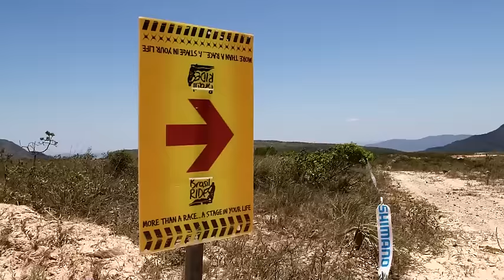Brasil Ride - Programa 8 - Part 8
Etapa 7 - Stage 7 - Mucugê (77km)

Produzido pela Célula (Ricardo Quintela, Tony Tiger e Gabriel Tarso) - e os profissionais Marcelo Machado, Cassio Zerbinato e Gabriel Coimbra.